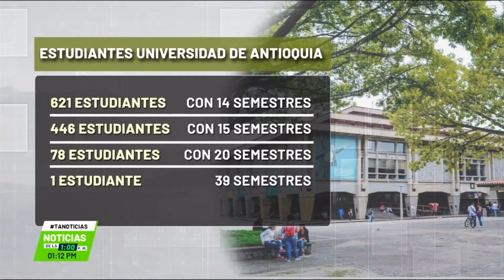U. de A.: casos de estudiantes de 14 semestres - Teleantioquia Noticias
La Universidad de Antioquia justificó a quienes llevan decenas de semestres cursando una carrera sin terminarla. Por eso, no cree necesario modificar el estatuto que rige a los estudiantes.